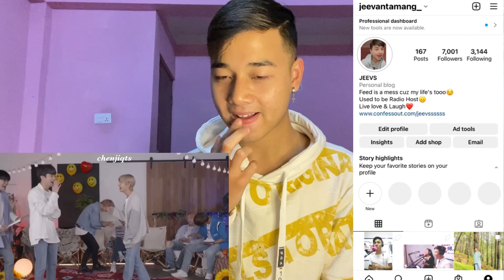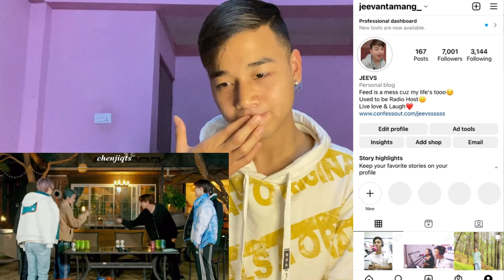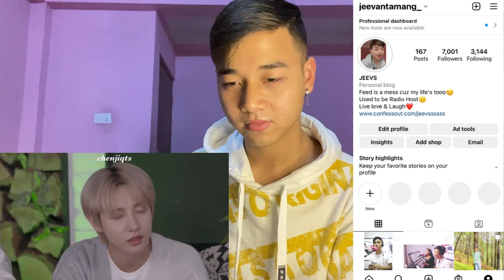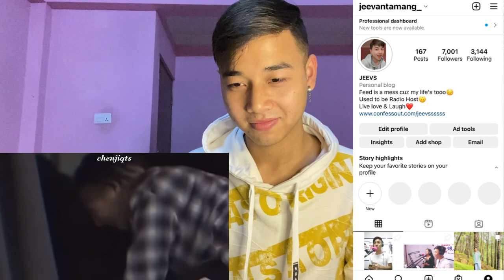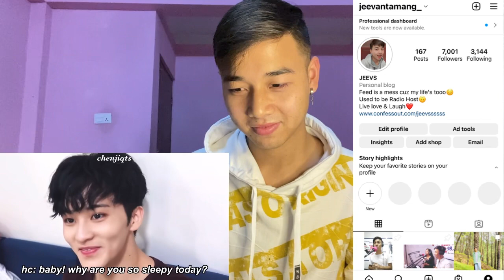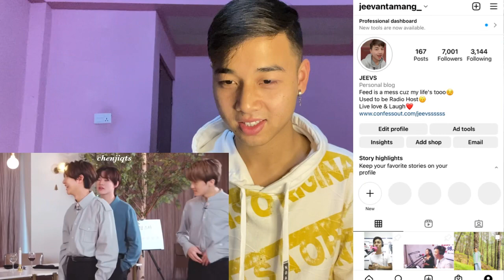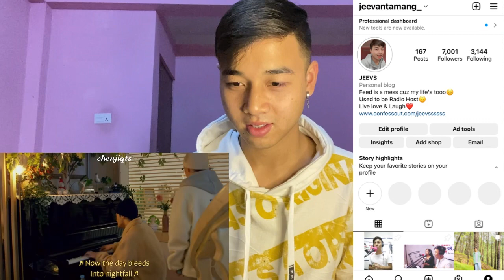just mark and renjun things | MarkRen Moments | REACTION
Haechan - source of love in NCT
Jungwoo - source of love in NCT 127
Jaemin - source of love in NCT DREAM
Doyoung and Taeyong
Unique interactions
Yuta and Mark
NCT 127 during friendship test
TY’s love to his members